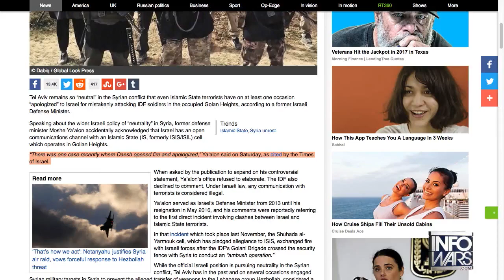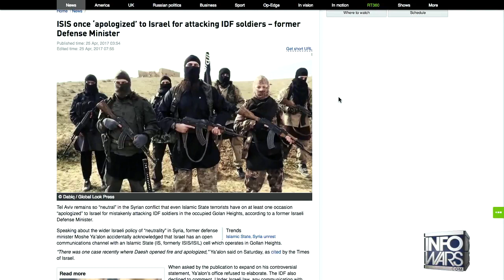ISIS Apologizes For Attacking Israeli Defense Force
Oy Vey!! The Goyim know!!